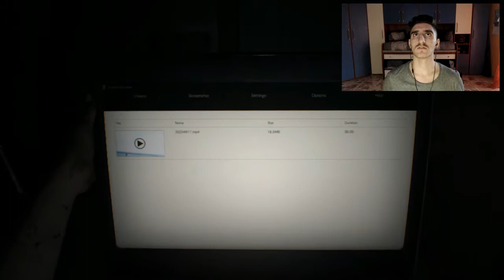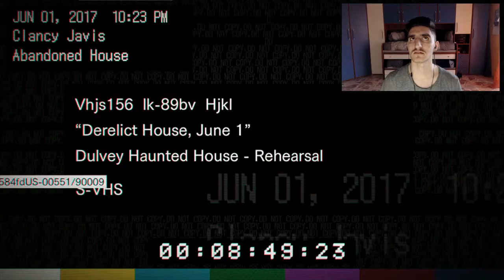L'inizio - Resident Evil 7 Biohazard [PARTE 1]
★ I video vengono caricati ad un orario a CAZZU

Per tutte le info o domande passate dal profilo Instagram e scrivetemi in direct.
Johnny